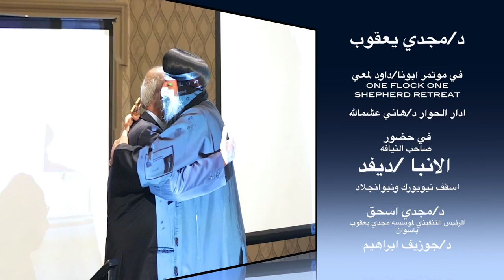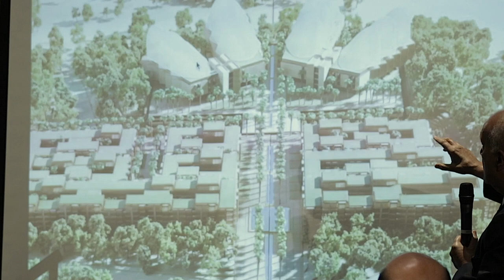د/ مجدي يعقوب العملاق المتواضع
زياره د/مجدي يعقوب لموتمر ابونا داود لمعي بمدينه نيويورك 2017
في حضور صاحب النيافه / الانبا ديفد اسقف نيويورك ونيو انجلاند
وايضا د/مجدي اسحاق
ود/جوزيف ابراهيم
ادار الحوار د/هاني عشماله
اخراج / وائل غبريال